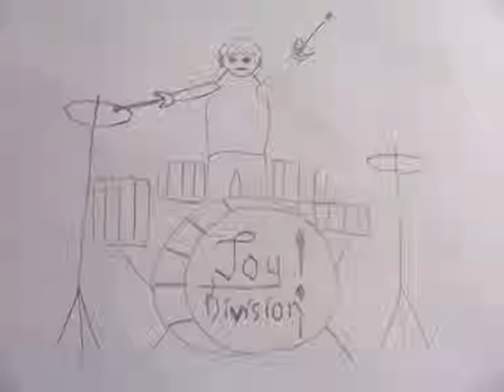Playmobils Joy Division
Les Playmobils ont reformé les Joy Division, et ils jouent le morceaux Warsaw...